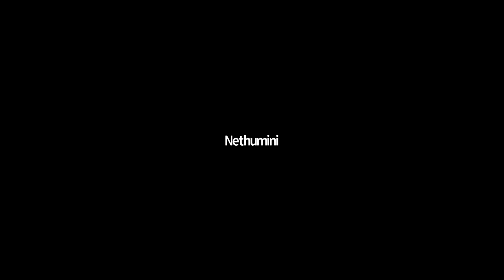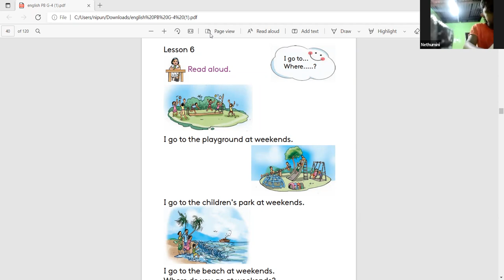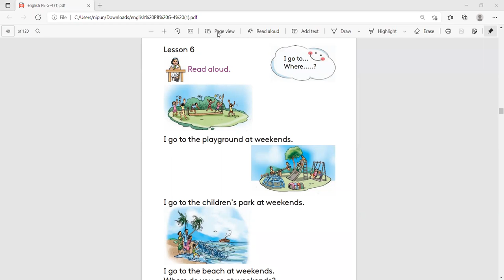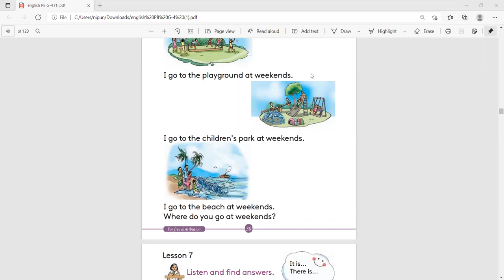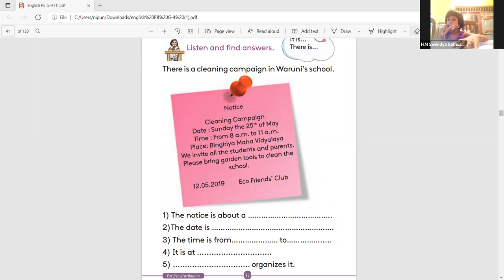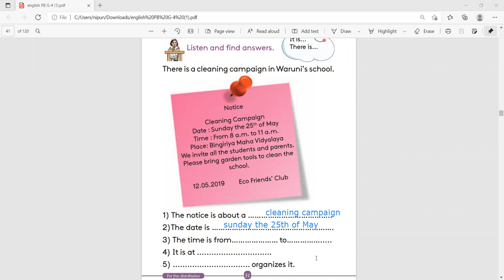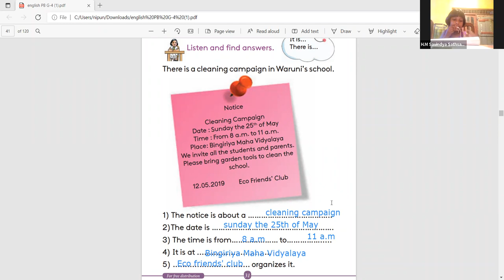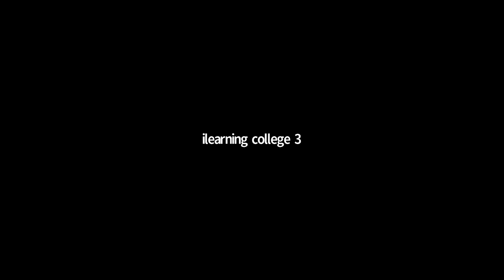4 ශ්‍රේණිය ඉංග්‍රීසි Feb 9, 2022